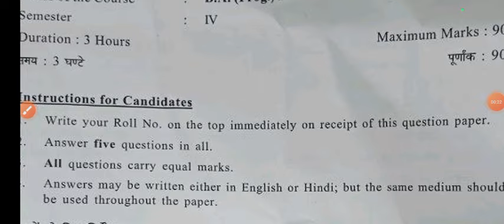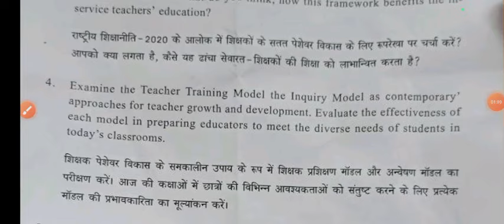Professional Development of Educational Practitioners Question Paper BA PROG 4th Semester DU SOL